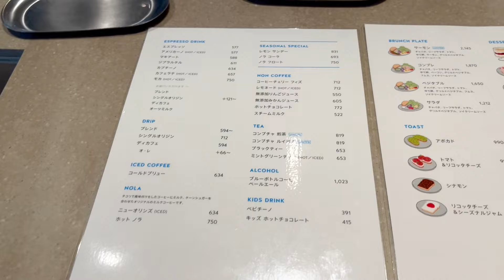【代官山】マリメッコとブルーボトルがコラボした話題の店に行ってきました！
◆公式Instagramアカウントはこちら！

撮影＆構成：本仮屋ユイカ
編集：かずさん